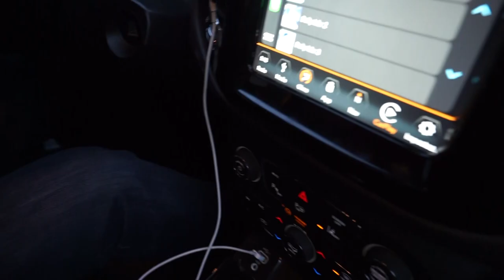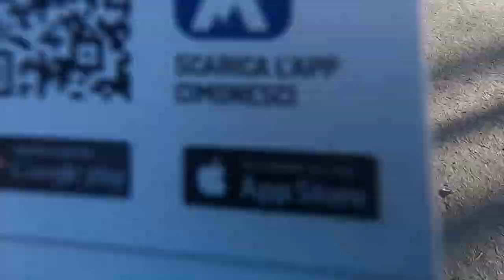Salvati dal gatto delle nevi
un weekend sulle piste da sci di Sestola con Ale, abbiamo sporcato casa, ci siamo persi e ci siamo fatti salvare dal gatto delle nevi e molto altro... un weekend piuttosto intenso.